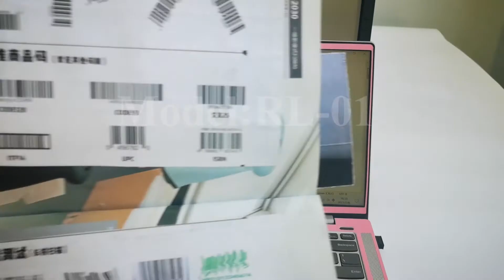RL-01 laser ring barcode scanner for finger mini design